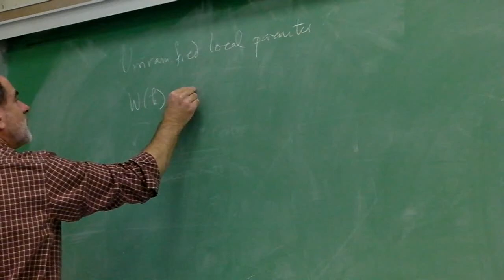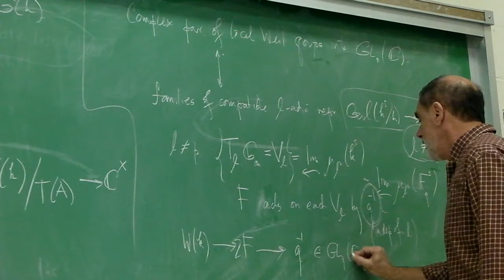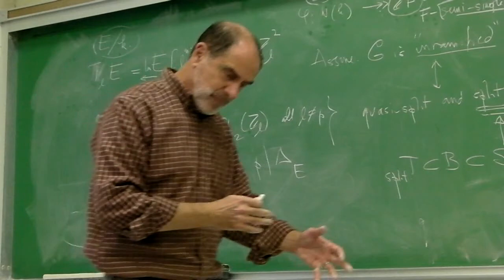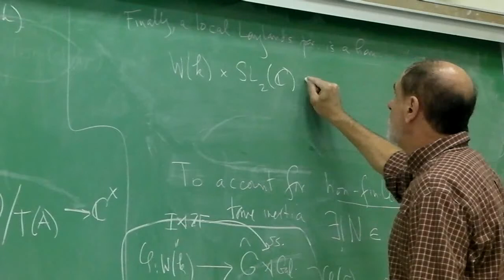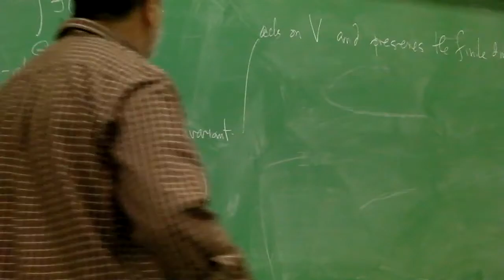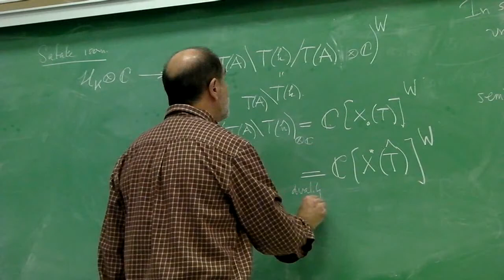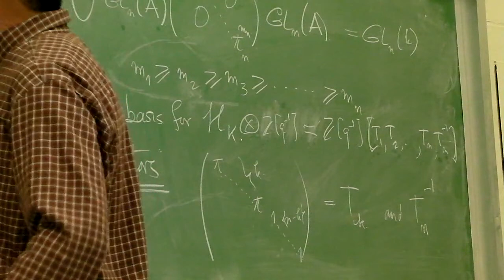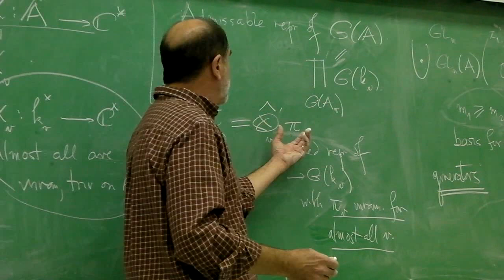Eilenberg Lectures, Nov 15, 2011 (pt.1)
Visiting professor Benedict Gross (Harvard University) delivers the Fall 2011 Eilenberg Lecture Series at Columbia University.
Lecture #9: Nov 15, 2011 (Part 1 of 3)